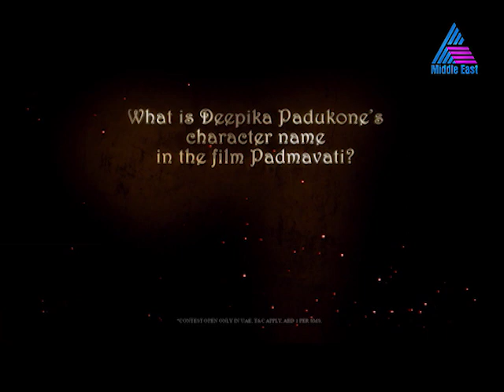Star All Access- Padmavati Promo